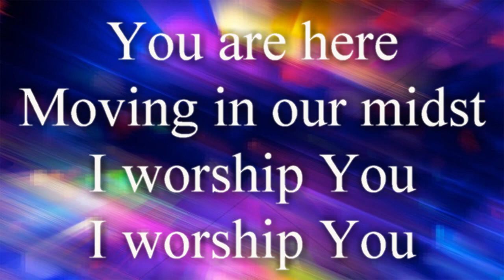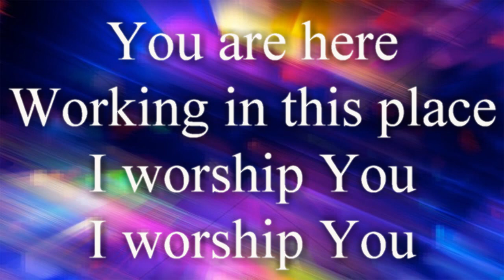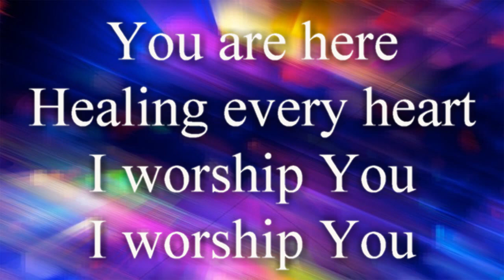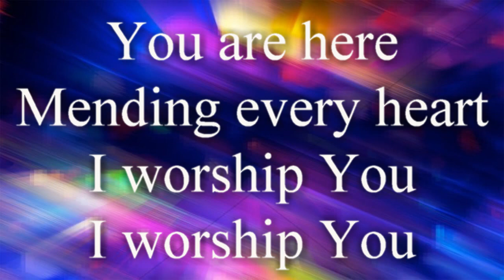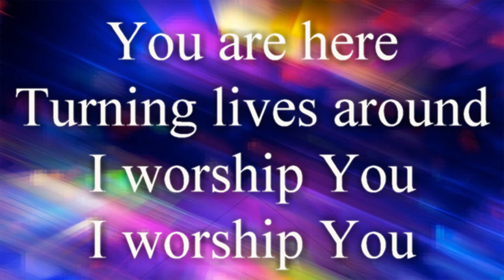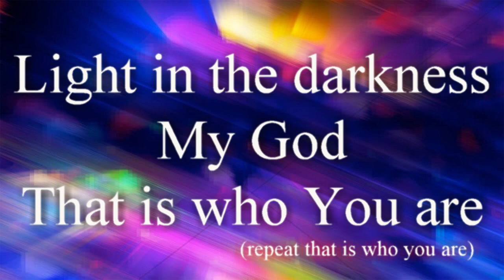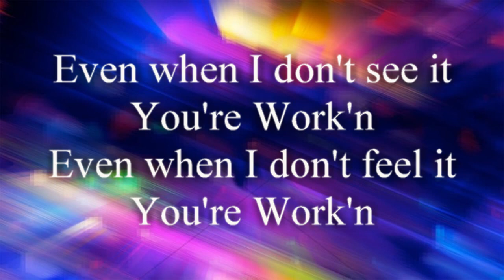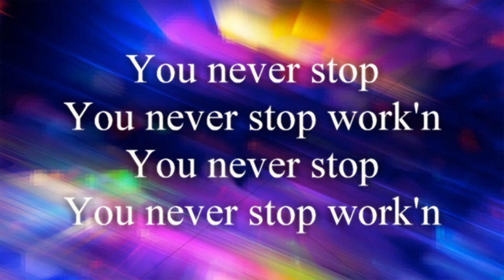Way Maker with Background from Harvest Music Live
do not own the rights to music